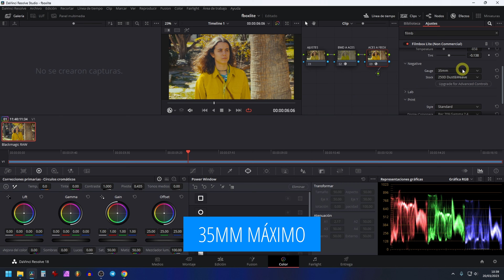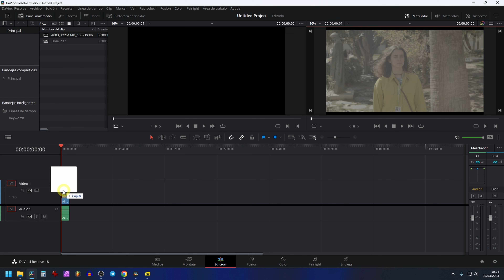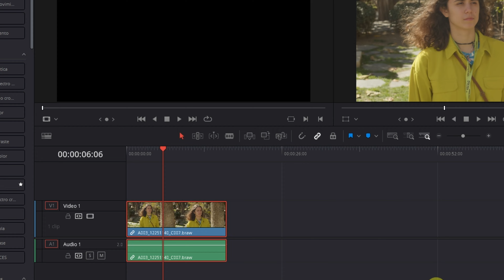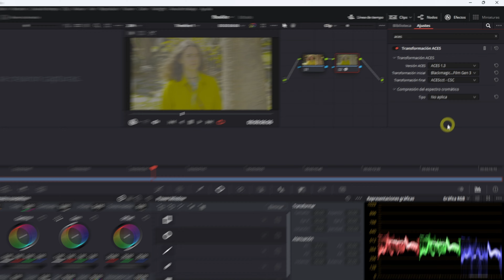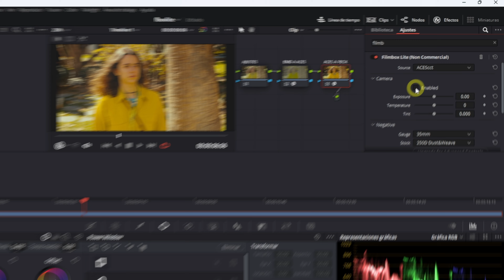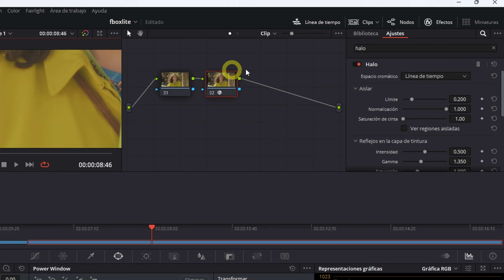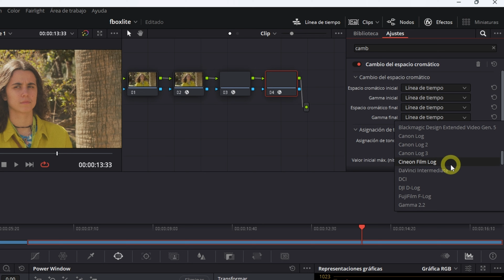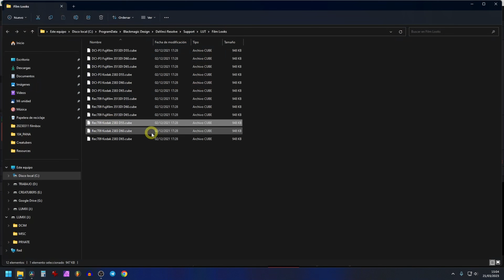Efecto cine GRATIS con este MEGA plugin [Filmbox] 🎥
Este vídeo NO incluye menciones pagadas.

Agradecimientos a Jon @AmantesDeUyuni y Celia @celiuka76

APRENDE DAVINCI RESOLVE con el curso ACTUALIZADO a la versión 18.1